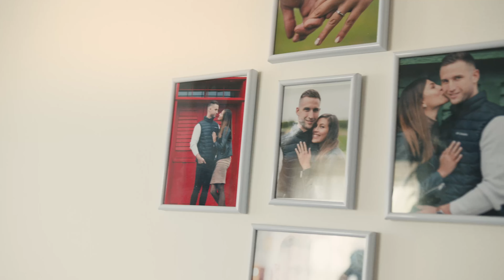Adri & Egon - Kerekes Fotó & Film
Adriról és Egonról már osztottunk meg képeket az eljegyzésről és az esküvőről is.📸
Hihetetlenek együtt, imádjuk őket, jó rájuk nézni.🥰

Ráadásul most elkészültünk az esküvői videójukkal is!🎥🎬🙈
Végigkísértük a nagy napjuk minden pillanatát, hogy bármikor visszaemlékezhessenek videó formájában is erre a csodás eseményre.😇

Örülünk, hogy együtt dolgozhattunk, Nagyon Sok Boldogságot Kívánunk Nekik!❤